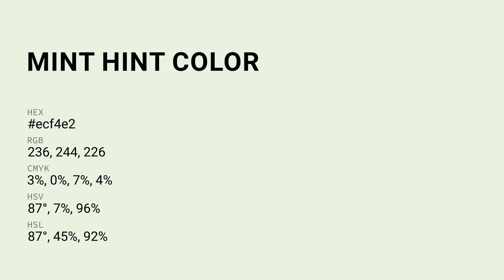Mint Hint color ecf4e2 hex Cool Green color ecf4e2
What color is Mint Hint ? ecf4e2 hex, Cool Green color ecf4e2

Hex ecf4e2 Color Code is also known as Mint Hint color

Hex ecf4e2 Color code in RGB color code model is created after adding 92.55% red color, 95.69% green color and 88.63% blue color.
Hex ecf4e2 Color code in CMYK color (process color) code model is generated after subtraction of 03% cyan, 0% magenta, 07% yellow, 04% black.